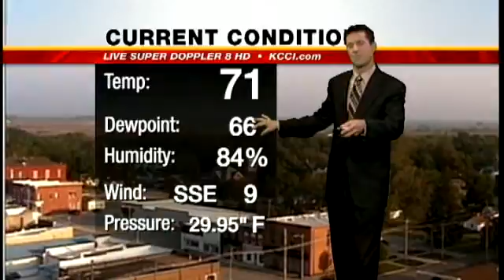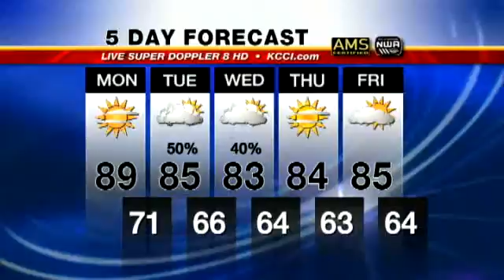Video-Cast: Storms Fire Tuesday